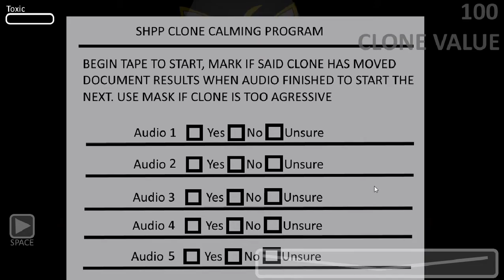OH CRAP | Sonics Pizzarea Similator